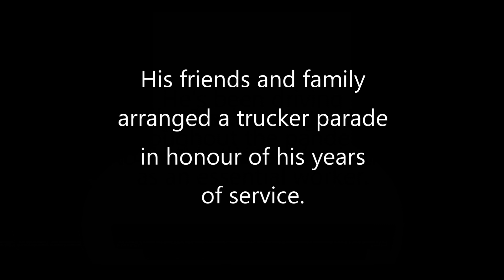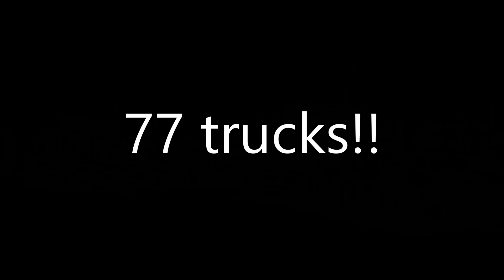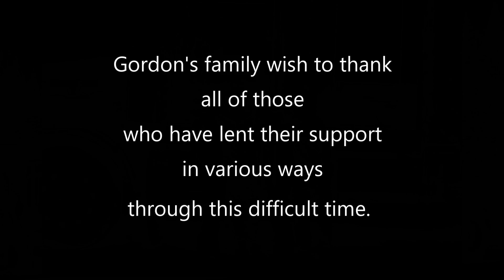Truck Parade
Gordon K truck tribute parade. April 2021